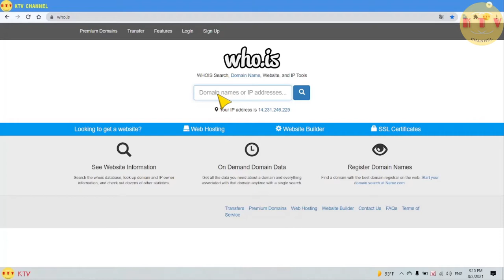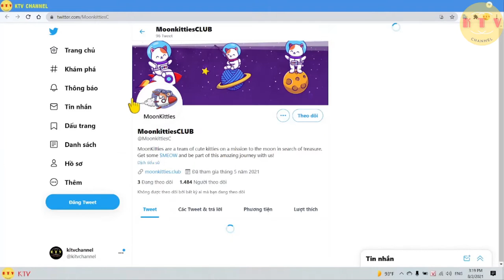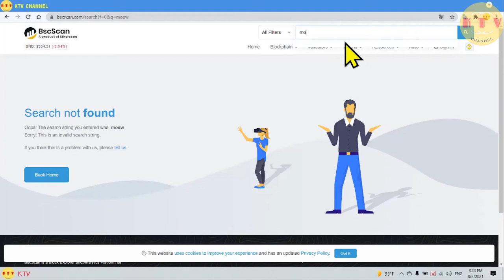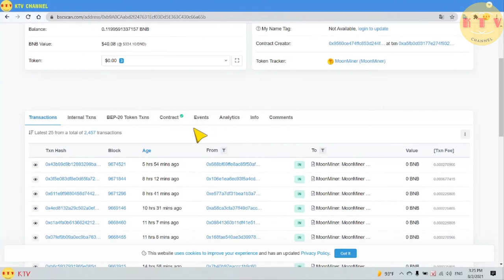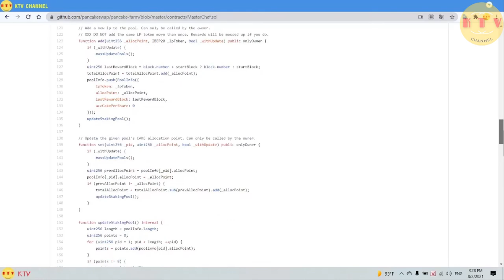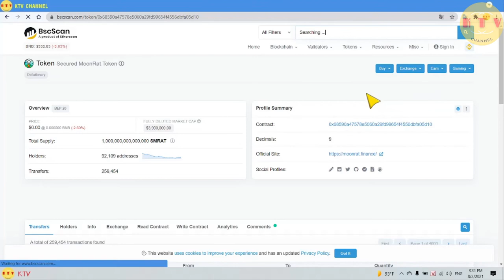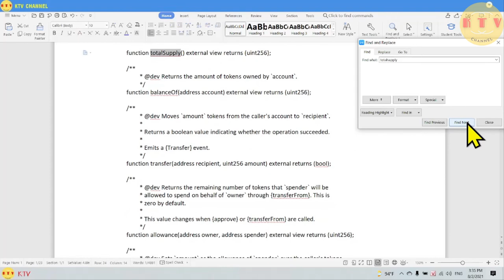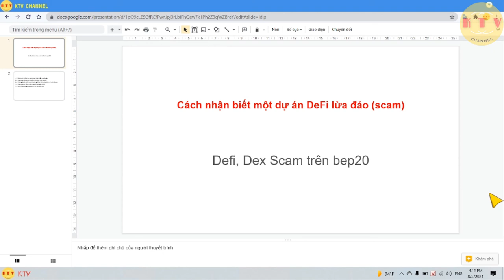Nhận biết một số dự án scam (lừa đảo) khi tham gia token defi trên bep20 - [kitv]